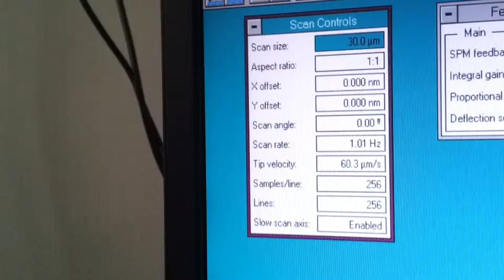AFM IMAGE SCAN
Atomic Force Microscopy of Aluminum Alloys Coated with Physical Vapor Deposition